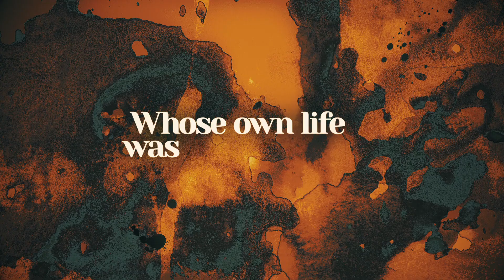THE MAGNIFICENT LIFE OF MARCEL PAGNOL Official Teaser (2025) | HD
It follows the life of Pagnol, a playwright, novelist, and filmmaker who grew up in a middle-class household in Marseille and became one of the world's most inventive and prolific artists from the 1930's to the 1950's.